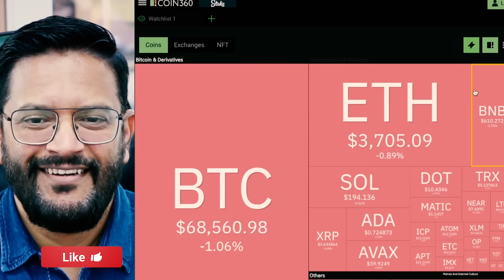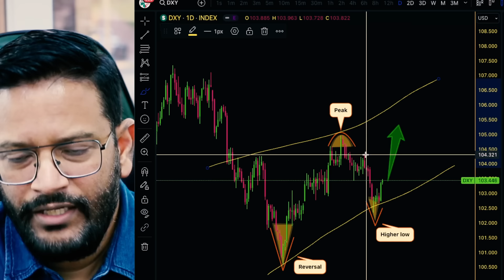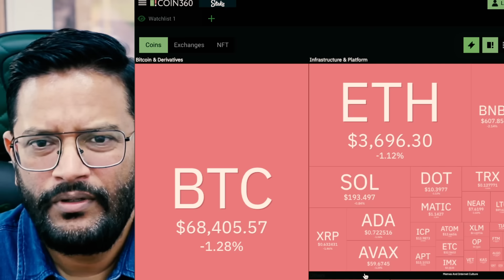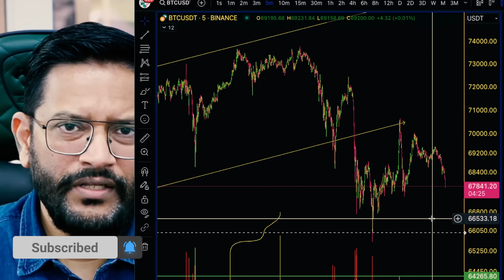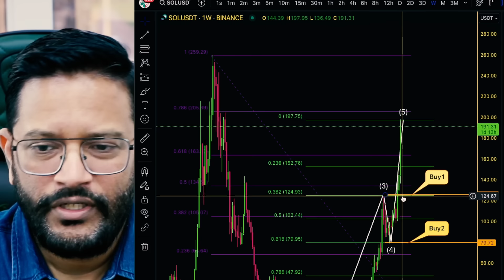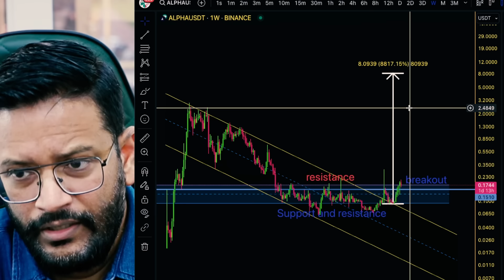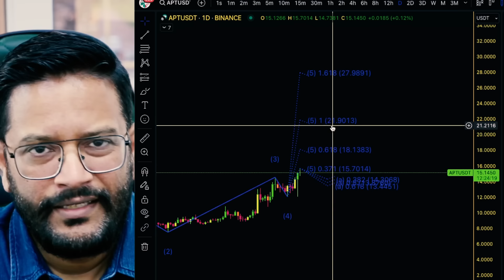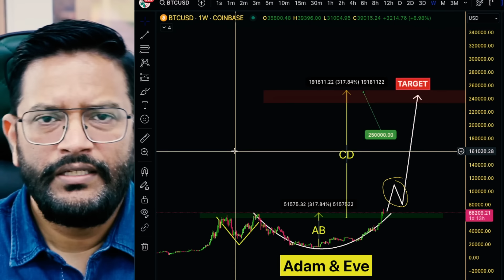BITCOIN MEGA PATTERN ON CHART. 2 ALTCOINS 2500% TARGET.